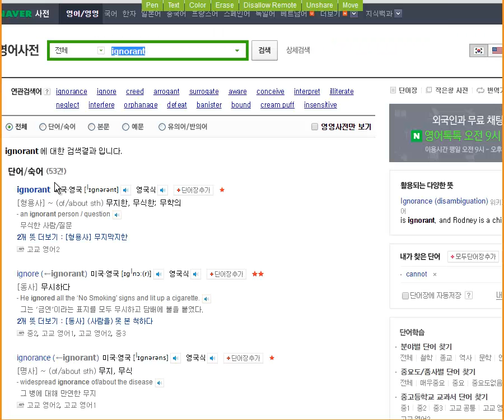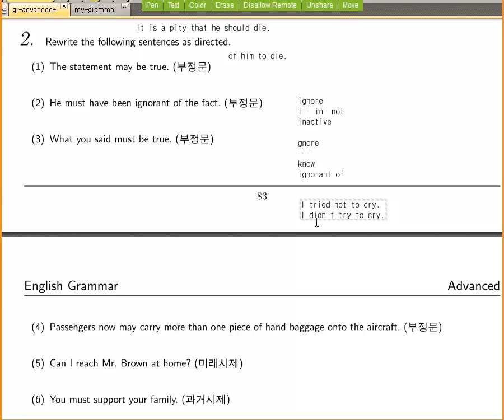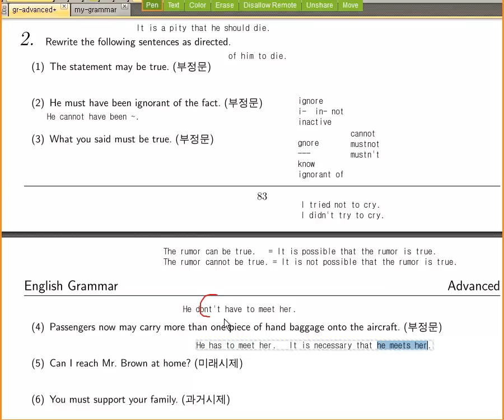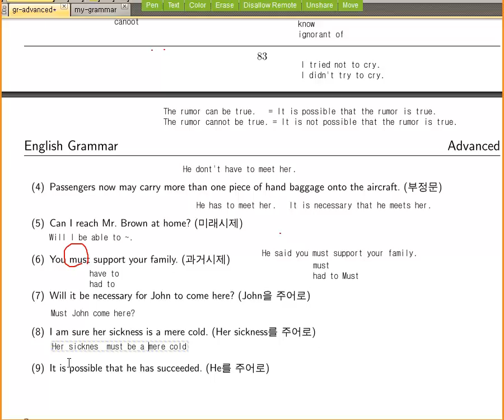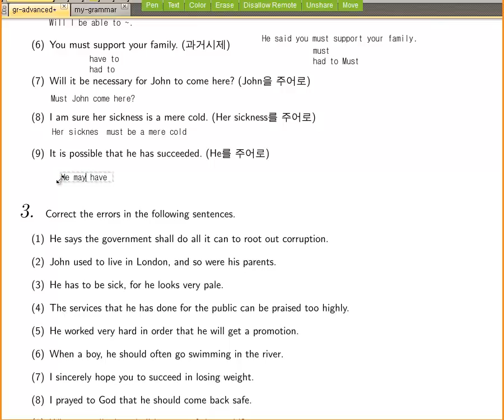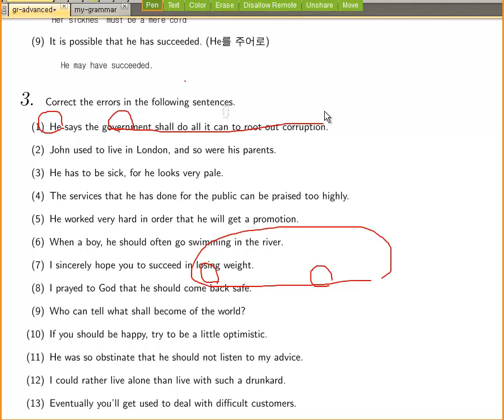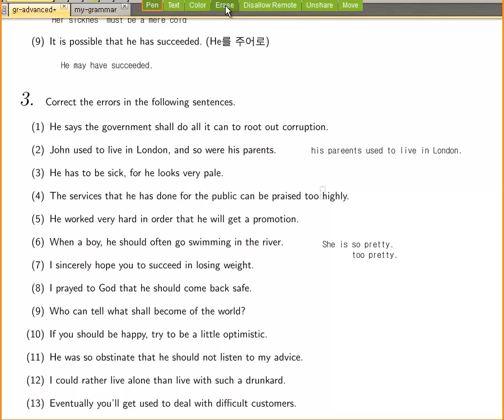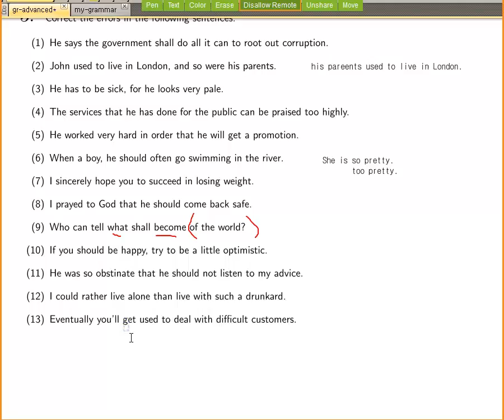영어 원서 독해를 위한 영어 강의 - 조동사: 문법 문제 풀이 2